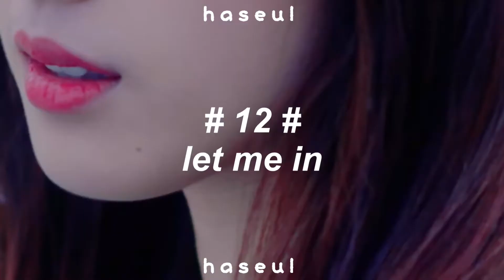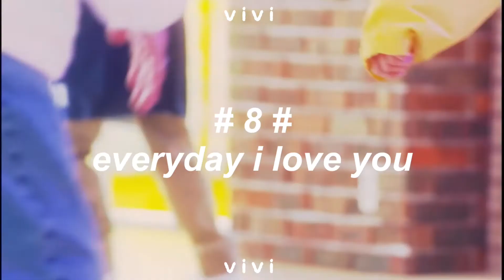ranking loona solos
→ ults?
bts, red velvet, (g)i-dle, dreamcatcher, blackpink, twice, loona